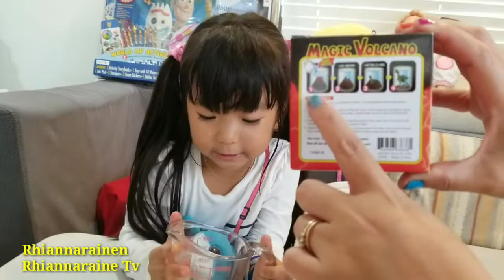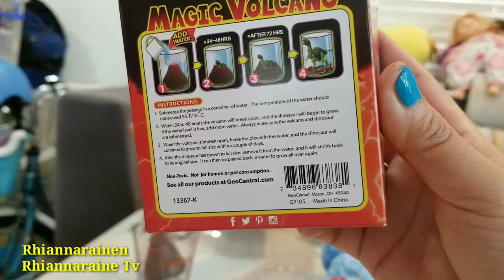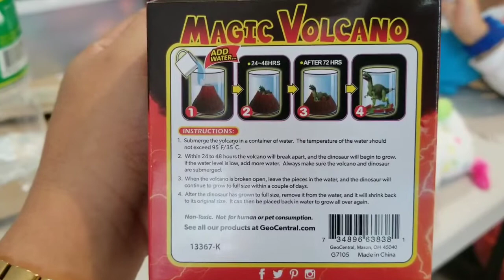Magic Volcano ,with raine